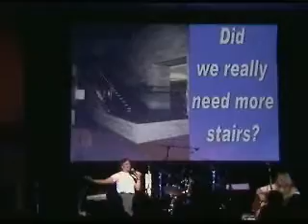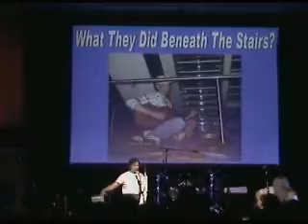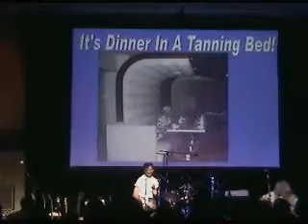Revolution # 00 (Fest ' 07)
Danny Donuts performs his comedy parody of the Beatles' "Revolution" at Chicago's 2007 Fest for Beatles Fans. The Hyatt Regency O'Hare had undergone a few changes- ok, they completely remodeled the lobbies, inspiring this song. Big D provided the music, Donna Gee provided the video.